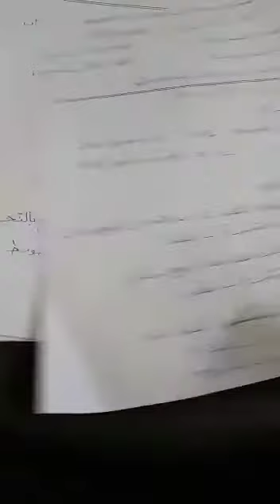الصف الثالث (اللغه العربيه) الفرق بين الهاء والتاء المربوطة